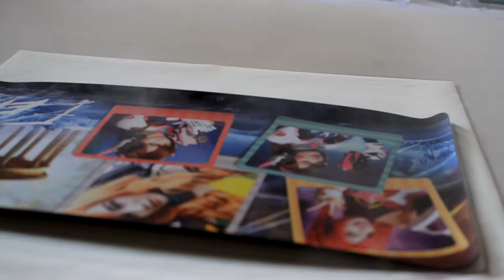How Sublimated Playmats Are Made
Got games to play? Do it with style! Level up your playmat with Photo Fusion’s Customized playmats. Watch this video and see how we transform your photos and graphics into the playmat that you want.

Playmats are size 24″x14″, making them large enough to fit both your keyboard and mouse. It's also ideal for card games since it makes picking up and moving cards much easier compared to the standard table surface.

Whether it’s for video games or card games, playmats make your gaming experience more comfortable, clean and fun. Want to own one?  to order one today.